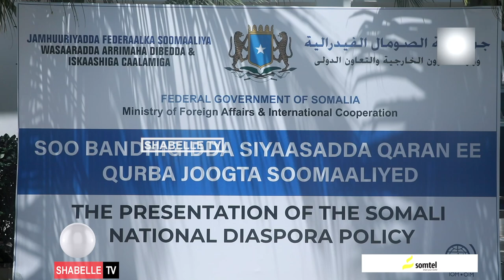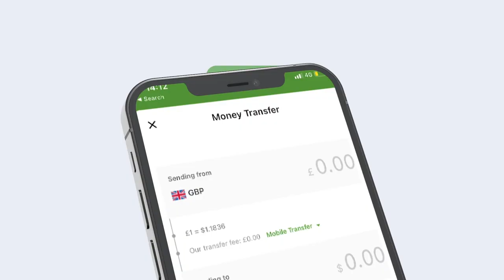Wasaarada arimaha dibadda Soomaaliya oo soo bandhigtay siyaasadda Qaran ee Qurbajoogta Soomaaliyeed.